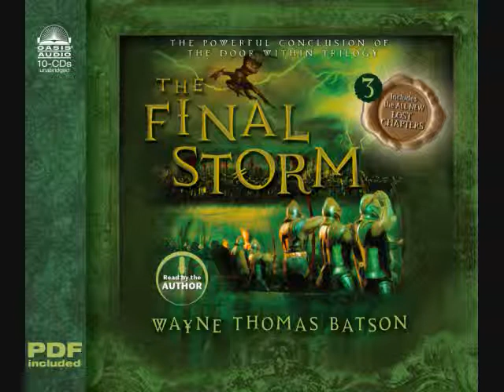"The Final Storm" by Wayne Thomas Batson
Dark storm clouds, swirling and brooding, raced overhead. Lightning flashed, shedding eerie flickering light on a sea of armed knights in black armor. This army stretched all the way to the horizon.

Will Alleble withstand the final storm?

Paragor, the Betrayer of King Eliam, unites with the Wyrm Lord and the Seven Sleepers to launch a fullscale assault on the Kingdom of Alleble. While Alleble and its allies prepare to face the coming onslaught, they cling to an ancient legend about Three Witnesses who have the power to bring victory. But is the legend true ? And if it is, Where are they? Time is running out as darkness spreads over The Realm, and Paragor unleashes The Final Storm.